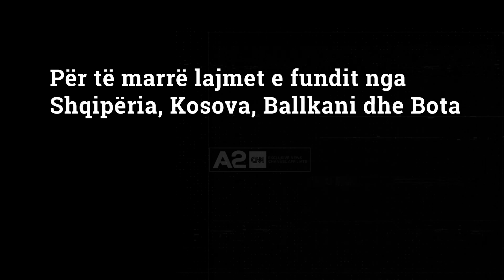Fermerët e vegjël “përjashtohen” nga skemat subvencionuese, përfitojnë vetëm të mëdhenjtë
Ministria e Bujqësisë  ka rritur kriteret e përfitimit të skemave subvencionuese për fermerët e blegtorët. Në këtë formë përjashtohen më të vegjlit në këtë sektor, dhe prioritet do të kenë vetëm fermerët dhe blegtorët e mëdhenj.